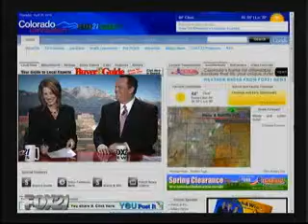Quip of the Week - Aflac